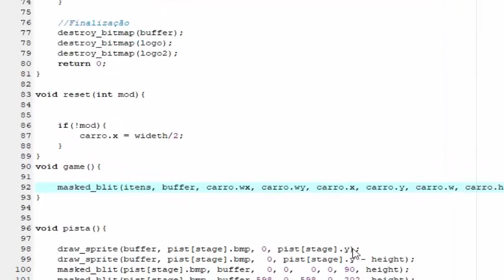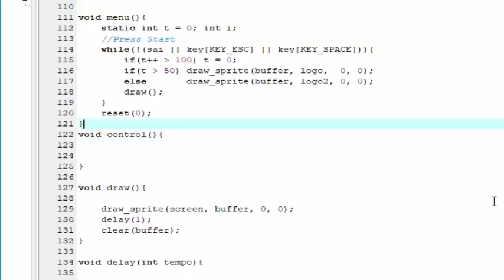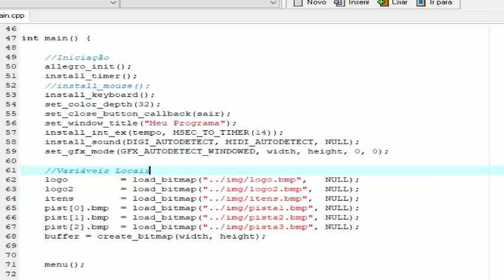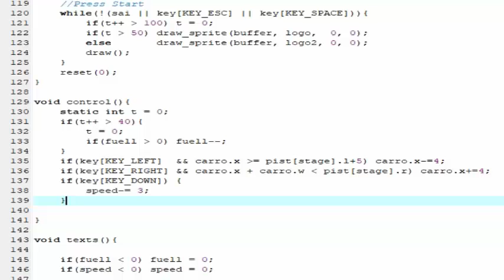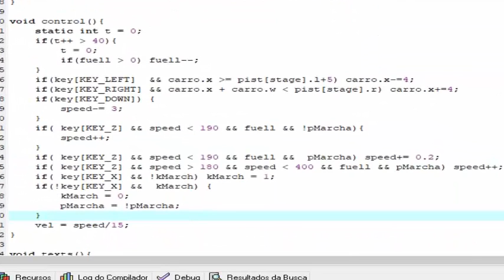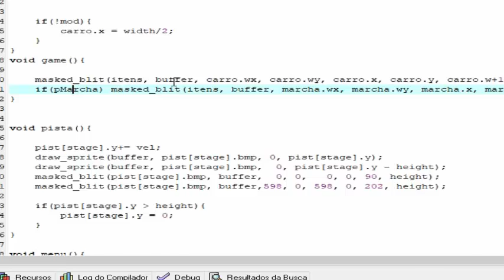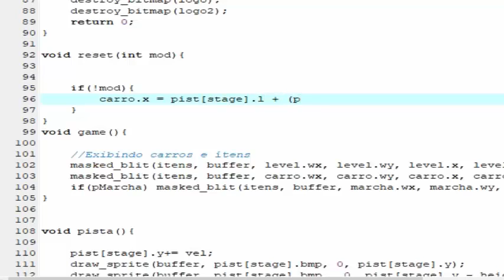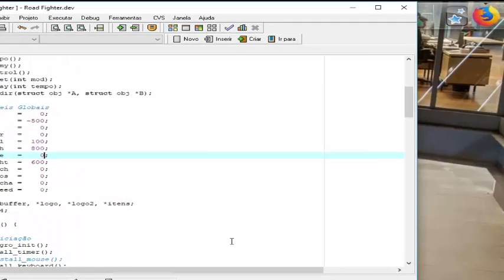Programando Road Fighter em C++ !! 2ªPart